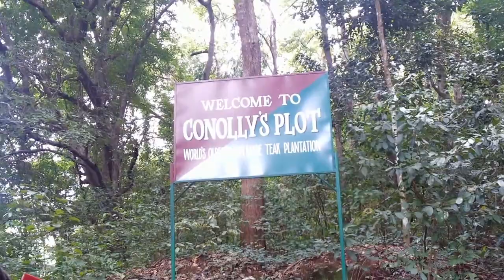Conolly's plot Nilambur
Nilambur